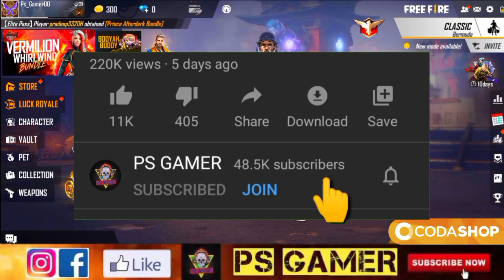TONIGHT UPDATE OF FREE FIRE 😱| NEW TOPUP EVENT FREE FIRE | GLOOWALL TOPUP | ROAD TO NEW DAWN EVENT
Enquiry Email-

23 JUNE 2021 EVENT FREE FIRE
PARA SAMSUNG